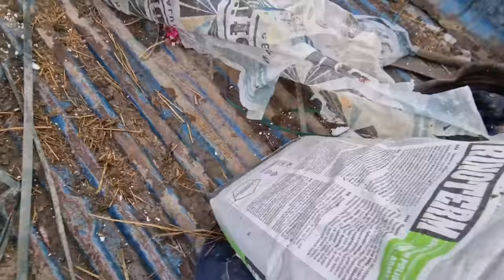Fiți atenți ce am pățit!!!Am recunoscut în fața lui Cornel și mare panaramă a făcut!!!